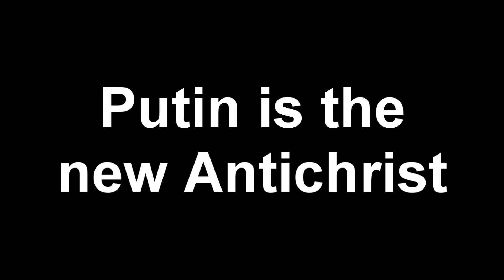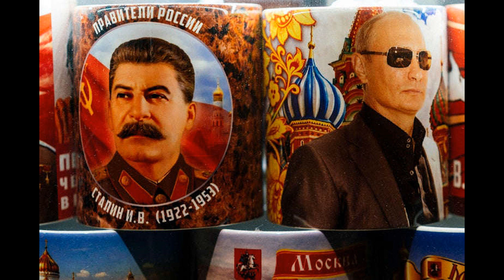Vladimir Putin is The Antichrist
Putin has become the new Antichrist and there is no good in him whatsoever. A prayer for Ukraine: God of love. Our world is wrought with war and violence, as brother turns on brother, and the innocent awake to gunfire and bombs. May Your compassion and healing move hearts and bring a new day to Ukraine. Fortify your children to resist aggression and instead become instruments of peace. We ask this in the name of the One who is the Prince of Peace, Jesus Christ. Amen.